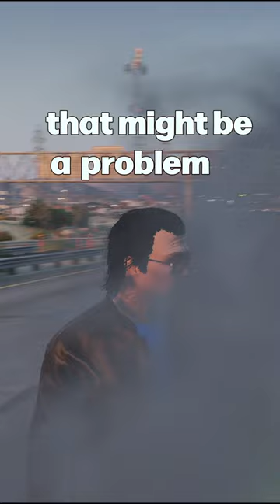Fixing my car on a freeway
If you have any idea you'd love to see me do next, leave it down below!
CHECKOUT MY NEW CHANNEL: @jmwgaming